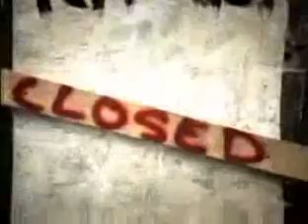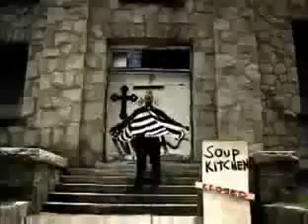Young Jeezy feat. Kanye West - Put On